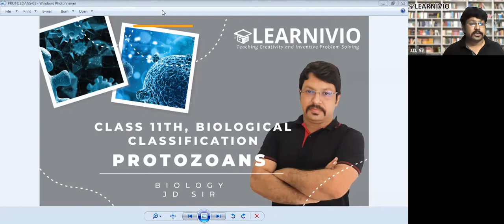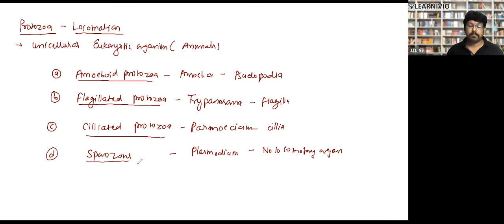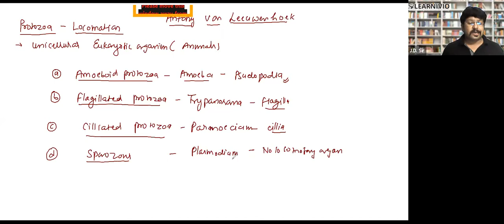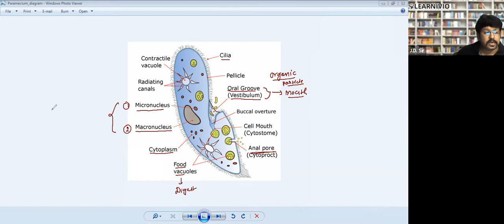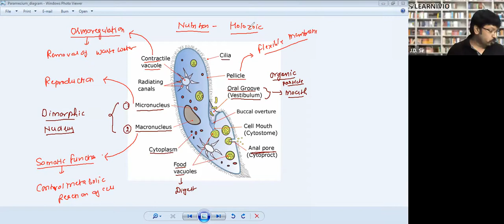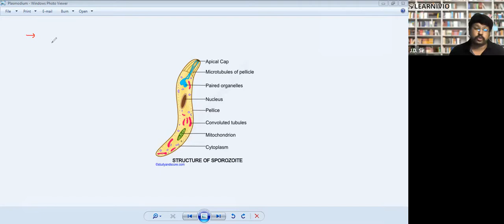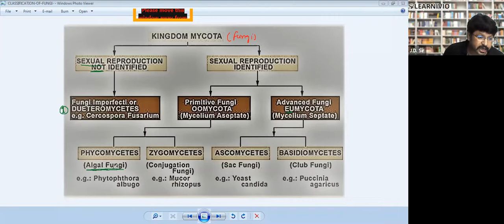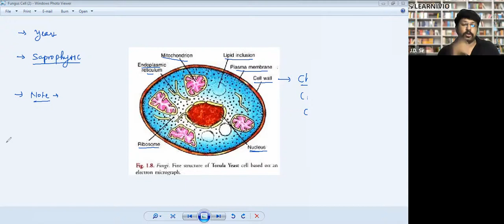Learnivio | Protozoa | Biological Classification | Lect 6 | Biology | NEET A3 | 10-06-2021